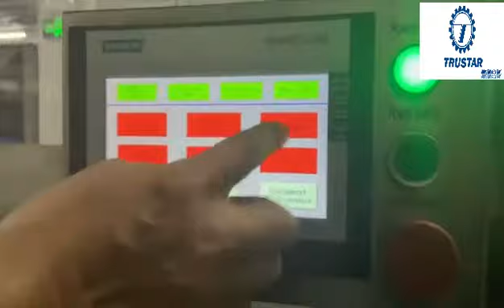TRUSTAR EFFEVERSCENT TABLET TUBE PACK MACHINE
It is really hot to have an effervescent tablet per day to benefit your body special under now COVID 19.

That is why this year the effervescent tablet tube pack machine because more demand than our supply.

But we are now increasing our supply and to shorten the production days.

even our engineers work day and night trying to supply more machines to our customers.

We are happy that we could have a small contribution to this global epidemic.

Really hope the COVID 19 only stays at 2020.

Wish 2021 all the best.

Only more than one month.